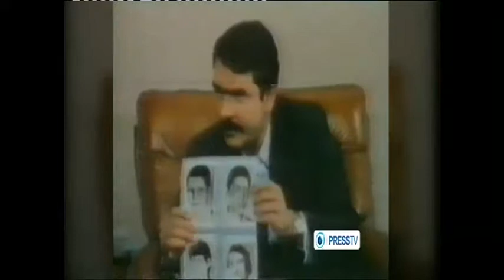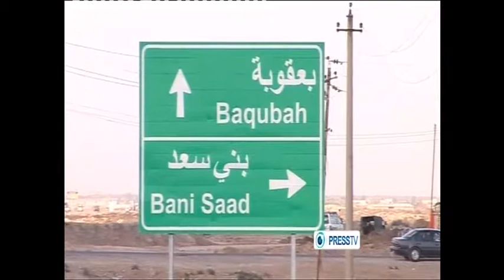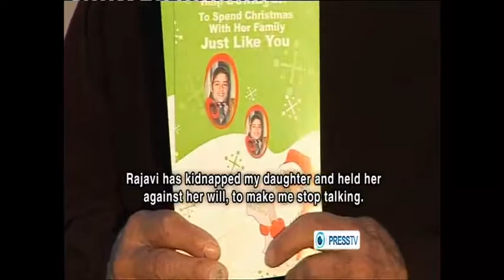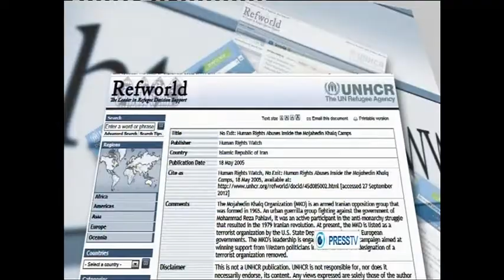Never without my daughter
"The Mojahedin-e Khalq Organization was established for the purpose of armed struggle against the Imperial regime. In the early 1950s, a few years before winning the Islamic Revolution they changed their ideology from Islam to Marxist ideology. Their ideology, on the one hand, and their armed struggle, on the other hand, led to the rejection of this terrorist group by the people. Because in several elections held after the Islamic Revolution, no members of the group were elected by the people. After not reaching absolute power, they entered the armed phase against the young Islamic Revolutionary system, 17,000 Iranian citizens were assassinated in various cities and in various brutal ways. And ultimately, they left Iran and cooperate with Saddam Hussein in an eight-year war against Iran and fought against their country. This led to a total loss of position among the people. The organization, for its survival, took the sectarian and individualist approach, and censured any criticism of the organization for guilty. With various processes of brainwashing, they made people obedient to their orders and placed Massoud Rajavi in ​​the position of God, so that any question or critique of him would be considered as sin and sin. Hence, members who decided to separate from the organization were faced with acts such as threats, torture and ... The following document, entitled "Never Without My Daughter," is a document that claims to be the same. "